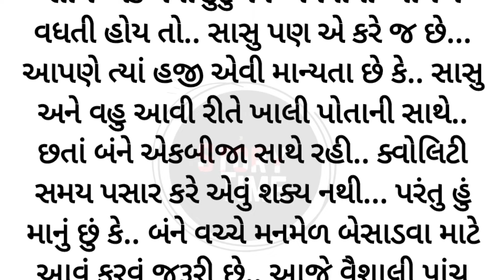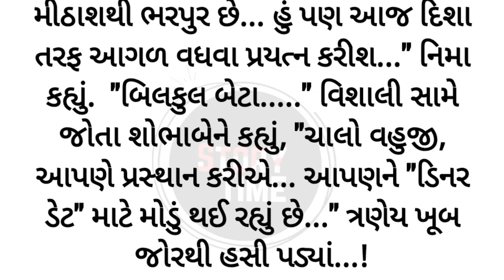સબંધો | Gujarati story | Gujarati Varta | Motivation story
આ વાર્તા ના તમામ પાત્ર અને ઘટનાઓ કાલ્પનિક છે તેને ધર્મ કે જાતી થી કોઈ લેવા દેવા નથી તેને કોઈપણ વ્યક્તિ, જગ્યા કે વસ્તુ સાથે સમાનતા એ એક સંયોગ માત્ર છે.

gujarati varta
gujarati story
ગુજરાતી સ્ટોરી
ગુજરાતી વાર્તા
gujarati stories
gujarati
gujarati moral story
varta
suvichar
gujarati story varta
movie gujarati
bodh varta
gujarati kahani
katha gujarati
motivational story in gujarati
gujarati motivational story with moral
motivational story video in gujarati
sasu vahu
gujarati kids story
gujarati varta for morals
panchatantra gujarati story
panchatantra gujarati kahani
short story
story
bodh katha gujarati
best gujarati story
varta in gujarati
best gujarati varta
story video
bodh katha
gujarati varta collection
lessoneble story
gujarati story collection
moral story gujarati
moral stories
motivation
વાર્તા
વાર્તા ગુજરાતી
gujarati motivation
gujarati suvichar
motivational
motivational video
gujarati moral story Gujarati Love story
Gujarati movie Love story
Gujarati kahani video
Gujarati kahani audio
Inspirationl story
Beautiful Gujarati kahani
Moral story
moral stories
Gujarati kahaniya
heart touching story
motivational story
suvichar
lessonable story
hindi story
motivational stories
sad story
emotional story in Gujarati
suvichar gujrati kahaniya
Gujarati stories
romantic Story in Gujarati
heart touching stories
moral story
emotional story
dukh bhari story
gharelu kahaniya Gujarati
life story
storie
story